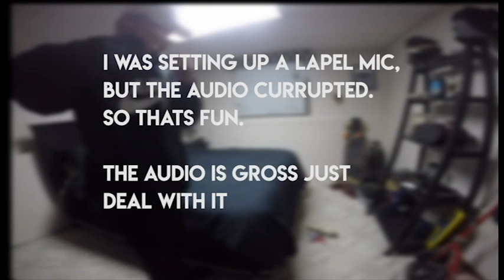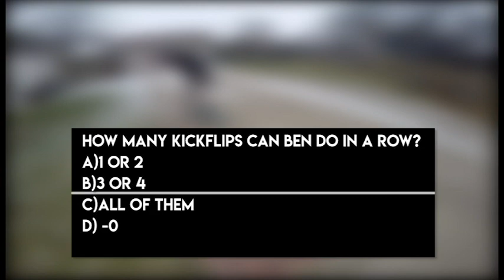The Most AMAZING Skateboarding Video Ever??!!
Yo guys. I haven't made a video in like a month. So, here is a gigantic video for you guys hopefully this does better than other vids. Enjoy and please watch the whole big boy.

uuuuhh that's it.